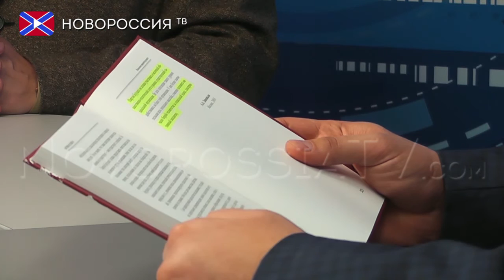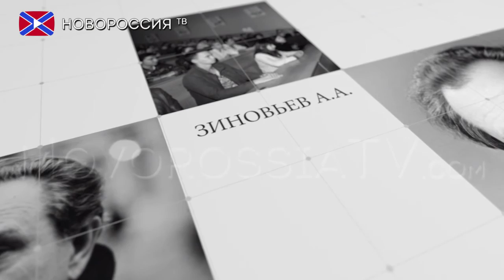Зиновьевские студии – «Идеология»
Цикл авторских программ на основе научного наследия одного из величайших мыслителей нашей современности Александра Александровича Зиновьева.
- Что такое идеология?
- Средства распространения идеологии.
- Истинность и ложность идеологии.
Гости «Зиновьевских студий» телеканала «Новороссия ТВ»:
- кандидат исторических наук, доцент, руководитель Донецкого представительства «Научно образовательного центра им. Александра Зиновьева » при МГУ им. М. Ломоносова - Николай Иванович Бухтеев.
 - доктор философских наук, профессор кафедры социологии ДонГУУ , профессор кафедры международных отношений и внешней политики ДонНУ - Дмитрий Евгеньевичем Муза.
- лидер сообщества «Новороссия» Павел Юрьевич Губарев.